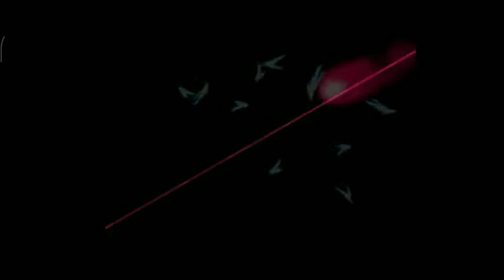Main Game jadul PS1 Gundam Battle Assault 2 [Burning Gundam]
Main game jadul PS1 Gundam Battle Assault 2
coba pakai Burning Gundam pas banget buat pertarungan jarak dekat 😁